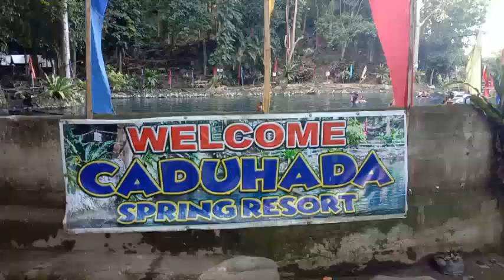Caduhada Spring Resort (Sitio: Mambangon)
Caduhada Spring Resort (Sitio: Mambangon)This is the best place where you can relax & unwind yourself..Stress free.